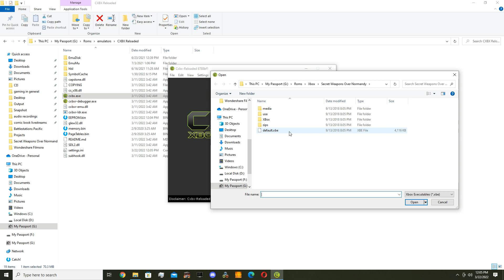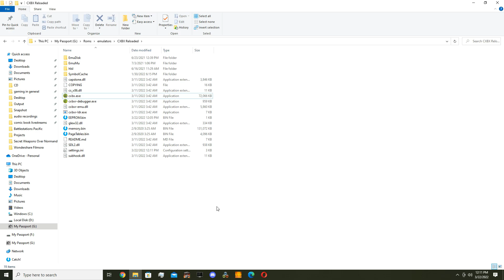Secret Weapons Over Normandy On CXBX-R (03-11-2022 Build)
Today ACE has a look at how Secret Weapons Over Normandy runs on the latest build of the Xbox emulator known as CXBX-R.  This game has regressed somewhat, but is still playable.